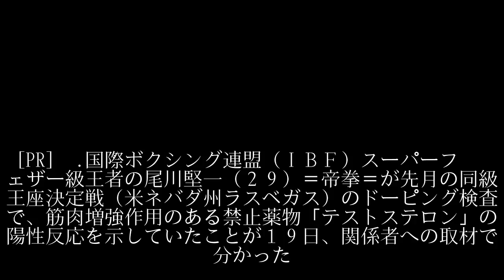日本人王者に薬物反応